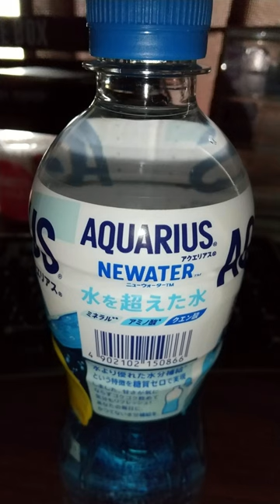AQUARIUS challenge 0024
Coca-Cola Japan
AQUARIUS